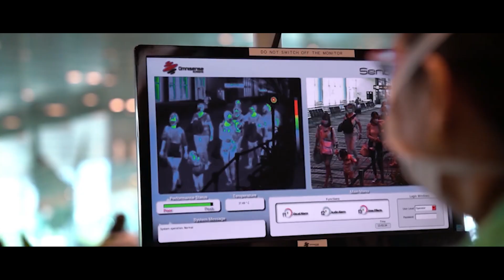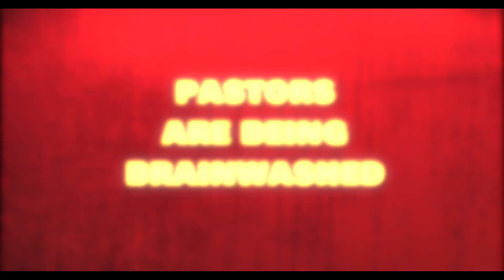Enemies Within the Church Official Trailer (VIEW THE FULL FILM TODAY!)